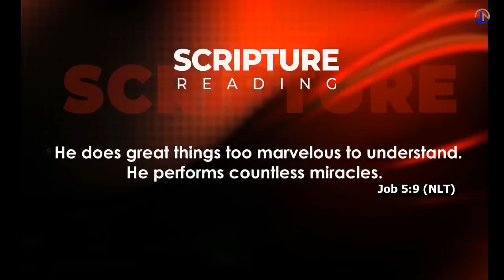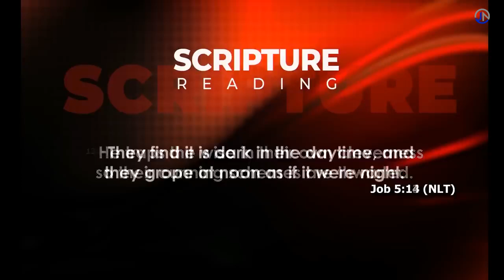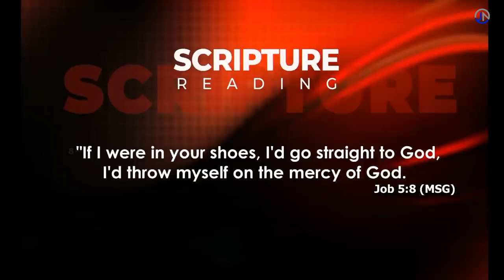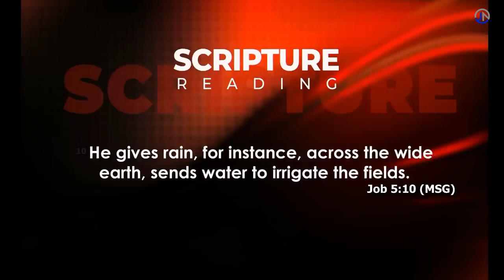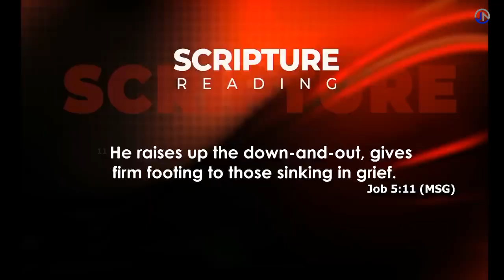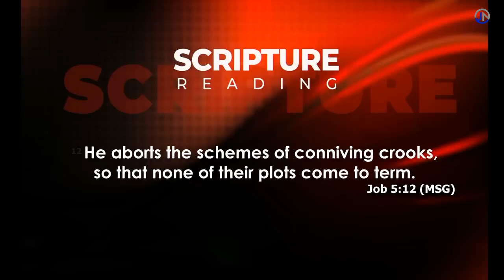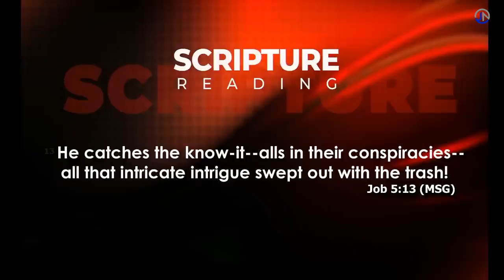Prophet shepherd bushiri || What can i do if l'm a destitute of mercy -2023